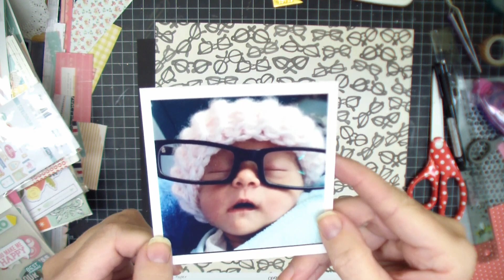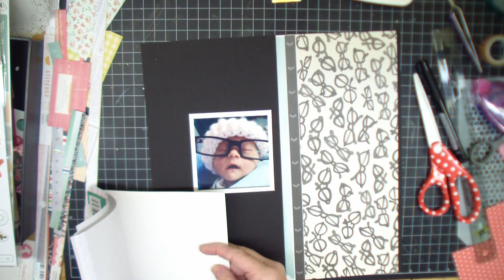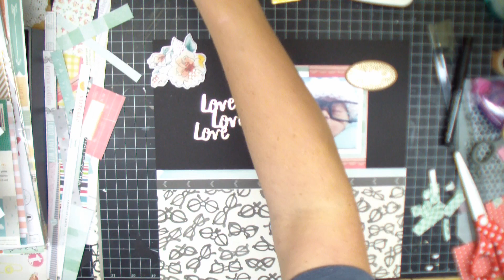079: Love, Love, Love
This is one of my favorite layouts ever because of the photo/paper match. haha